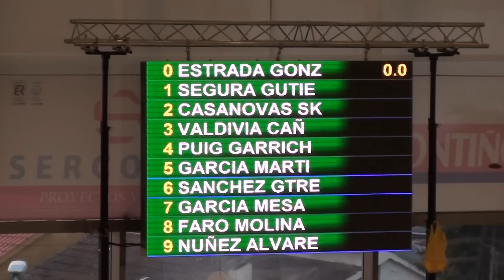(24/02/12) 200 estilos masc "A". Nacional Jóvenes